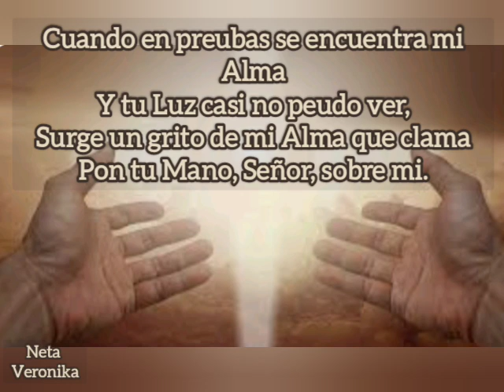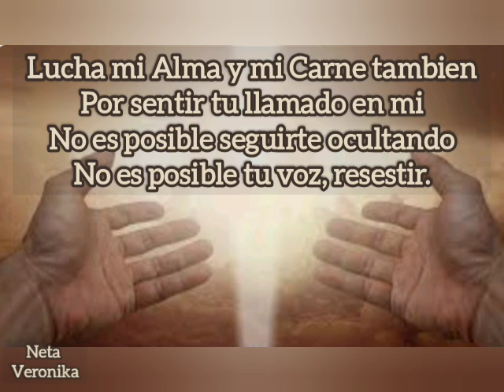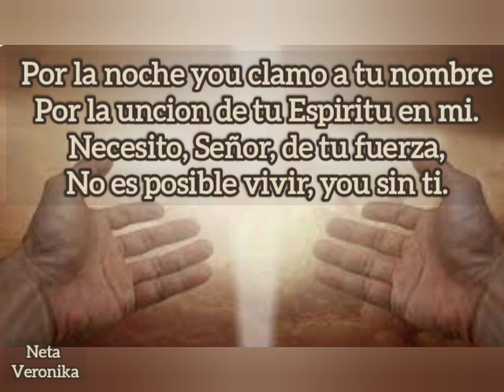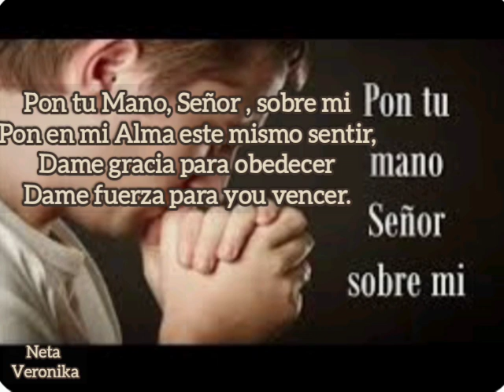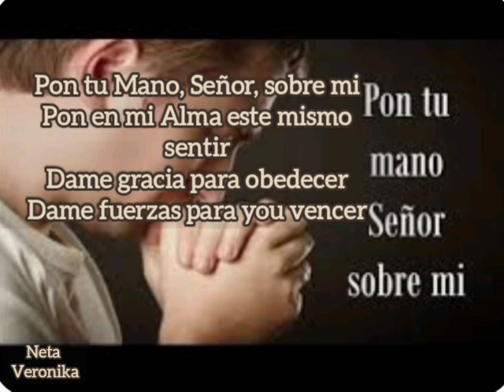Pon tu Mano.Señor sobre mi.